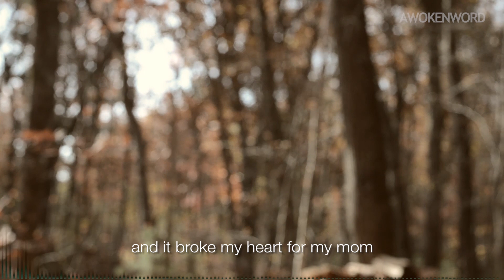AwokenWord - SE2 - #018 Promo "Acting Human" w Jeff Teravainen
In this episode, Anuj sits down with Jeff Teravainen. Jeff is a well-loved actor, Voiceover Artist, and Musician. He's played the role of Lieutenant Anders on SYFY's hit "Dark Matter", as well as roles in SYFY's "12 Monkeys" in Season 2 along with movies such as the 2019 Netflix hit, "Christmas Chronicles". Jeff has also given his likeness and voice to characters in popular animation and video games such as "Far Cry", "Splinter Cell" and "Resident Evil". Most recently, you can find Jeff as the recurring character Gerald on the new HULU / CBC series "Utopia Falls" which debuted in 2020.

Jeff shares a lot about what inspires him, what influences his work and what the actual life of an actor and creative is like today. Anuj and Jeff also explore fatherhood and family, as well as what it means to be a man today, the value of boredom, and our hopes for the future. This is an honest, intimate and inspiring glimpse into Jeff''s world, and a conversation that will resonate with his fans and all aspiring actors and creatives around the world.

TRANSCRIPT:

with me, I was always coming up with things
I can honestly say I’ve never been bored in my life
If you stuck me in an elevator, I’ll come up with something to do
I’ve always been sort of like I am, I think to a degree
I’ll never forget the moment when it was brought to my attention
about how women make less money
and it broke my heart for my mom
when my daughter was born,
it just made everything may just that much more intensified
I want so much for her to have a better world
I want her to have the opportunities
I want her to have rhinos, in the world
all these things that I always cared about
I want them more now
that’s important for me
I always wanted to be an actor
I would come out of the theatres
and you’d have that incredible feeling
that you just saw a movie, and characters resonated with you
and you wanted to be that person
so it was always something that I was really interested in
but to get there it’s hard work
and you have to put up with a ton of rejection
sometimes you’ll do 20-30 auditions before you land something
and you’ll never hear why you didn’t land it